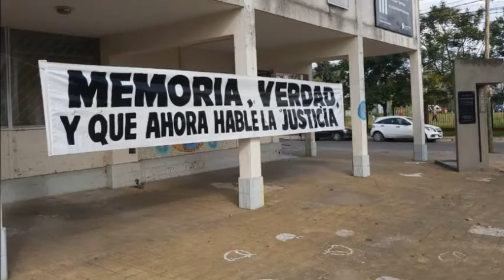Memoria Verdad y ahora que la Justicia hable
Este proyecto fue realizado por les jóvenes de la escuela secundaria N°49 de Lomas de Zamora. Y trata sobre el inicio del juicio a los responsables de los centros clandestinos de detención Pozo de Banfield, el Pozo de Quilmes y la Brigada. Además hablan victimas del terrorismo de estado que estuvieron detenidas ilegalmente en dichos lugares y sobre la importancia del juicio para lograr Memoria Verdad y Justicia

Dicho proyecto fue realizado en el marcho de la XlX convocatoria del programa de Jóvenes y Memoria el cual se desarrollo durante la ASPO decretada por el gobierno nacional para prevenir la circulación del COVID-19